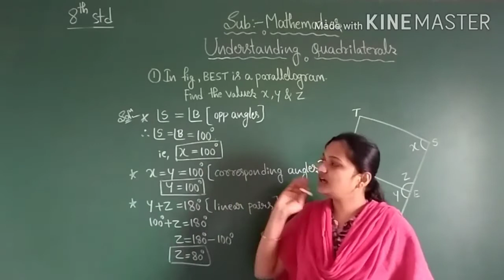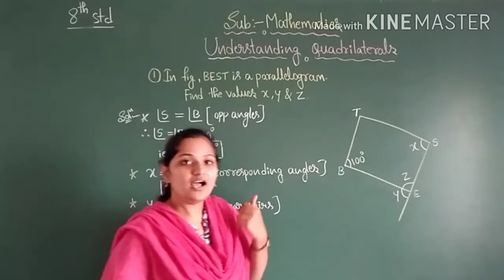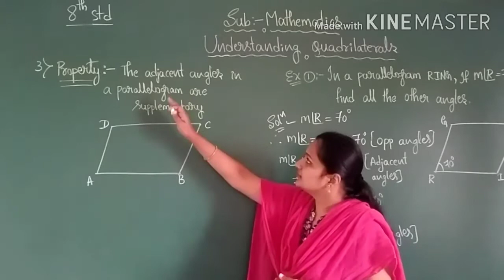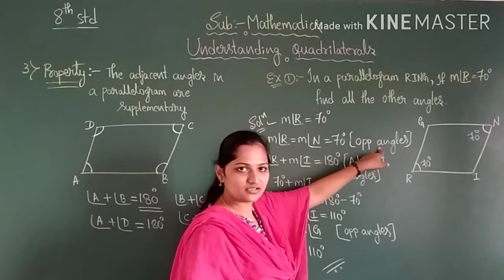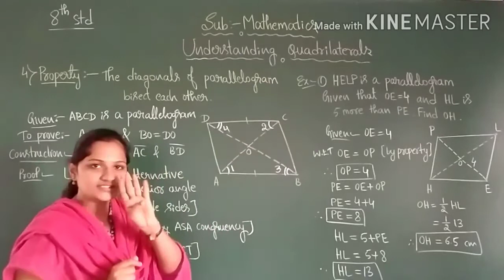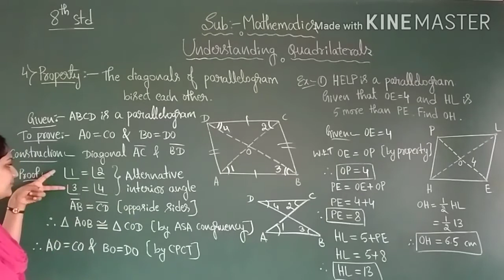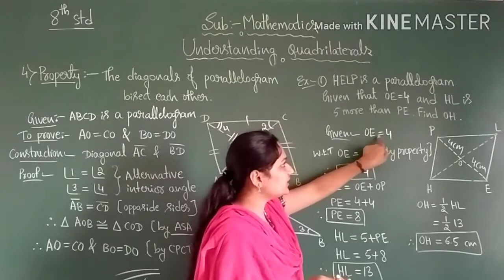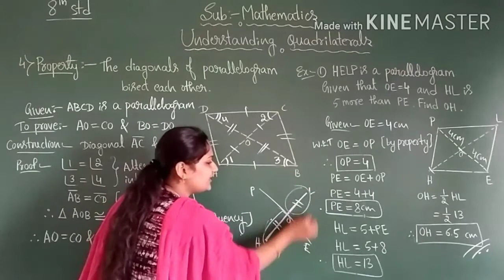8th Standard Mathematics Understanding Quadrilaterals Part - 07 By - Roja.K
8th Standard Mathematics Understanding Quadrilaterals Part - 07 By - Roja.K